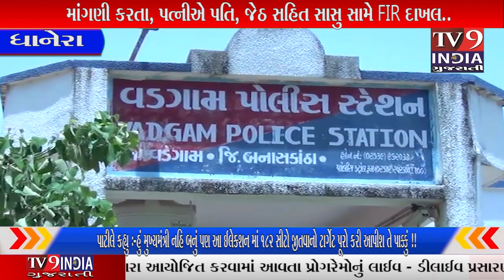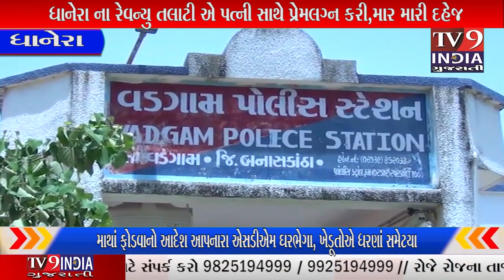ધાનેરા ના રેવન્યુ તલાટી એ પત્ની સાથે પ્રેમલગ્ન કરી,માર મારી દહેજ માંગણી કરતા, ...|TV9INDIA GUJARATI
ભારત સરકાર દ્વારા નારી સુરક્ષા અને સ્ત્રીઓ હક માટે ૫૦ જન ભાગીદારી ની અભિયાન ચલાવી રહ્યા છે ત્યારે આજના ઇન્ટરનેટ યુગમાં ભણેલા, સરકારી બાબુઓ જ મહિલાઓ સાથે ઘરે હિંસા, માનસિક ત્રાસ સાથે મહિલાના ઉત્પીડન ના કિસ્સાઓ નો રેશિયો ઘટવાની જગ્યાએ, ઊંચો જઈ રહ્યો છે. ત્યારે આવો જ કિસ્સો બનાસકાંઠા જિલ્લાના વડગામ ની  જાગૃતિ બેન પિતા પ્રતાપ ભાઈ બારોટ જ્યાં ડીસાના સોતમલા ગામે નિલેશ ભાઈ સેધા ભાઈ બારોટ સાથે સમાજના રીતરિવાજ મુજબ સગપણ કર્યા હતા પિતાની આર્થીક સ્થિતિ સારી ના હોય પતિ નિલેશ ના પરિવાર દ્વારા જલ્દી લગ્ન કરવા ની ઉતાવળ કરાતા પિતાની મજબૂરી જોઈ, પિતાને આર્થીક બોજ મા મુક્તિ મેળવવા સમાજ અને માતા- પિતા, પરિવાર ની પરવા કર્યા વગર   નિલેશ ભાઈ સેધા ભાઈ બારોટ સાથે પ્રેમલગ્ન કર્યા. છ વર્ષના લગ્ન જીવન માં પાંચ વર્ષ ના અને એક વર્ષના બાબા નો જન્મ આપ્યો, પણ થોડા સમય નિકળ્યા પછી શિક્ષક હર્ષદભાઈ સેધા ભાઈ બારોટ જેઠ દ્વારા અવાર નવાર ઘરે આવી મારી પતિ, સાસુ ને ચઢામણી કરી જાગૃતિ પ્રેમ લગ્ન કરી આવી એના પિતાએ શું મદદ કે સમાજ વહેવાર, કરિયાવરમા કે દહેજ મા કશું લાવી નથી. પતિ દ્વારા દહેજ ની માંગણી સાથે માનસિક ત્રાસ આપી સાસુ એ બોથડ પદાર્થ મારી જેઠ દ્વારા આને મારી નાખો પતિ દ્વારા માર મારતા મહિલા પિતાના ઘરે પહોંચી ત્યારે જાગૃતિ બેન ના પિતાએ વડગામ સરકારી હોસ્પિટલ ખાતે સારવાર કરાવી, જ્યાં પીડિત જાગૃતિ બેન બારોટ દ્વારા વડગામ પોલીસ મથકે પતિ નિલેશ ભાઈ સેધા ભાઈ બારોટ રેવન્યુ તલાટી સામે અને શિક્ષક જેઠ હર્ષદ સેધા ભાઈ અને સાસુ પુષ્પાબેન સેધા ભાઈ બારોટ સામે મહિલા ને ખોટી રીતે માનસિક ત્રાસ સાથે ઘરેલુ હિંસા, દહેજ માટે ત્રાસ આપી મહિલાને માર મારતા હાલ વડગામ પોલીસ મથકે ફરિયાદ નોંધાવી છે..